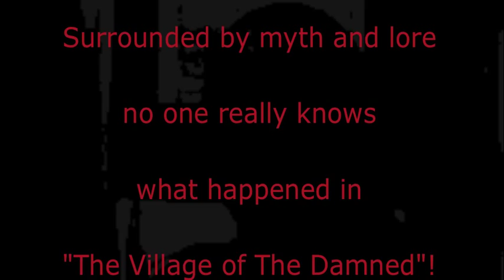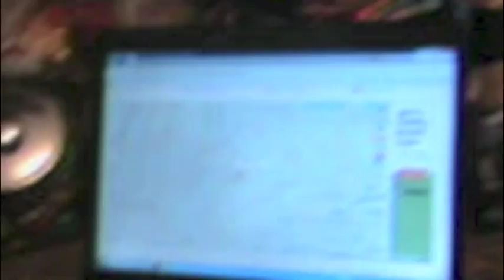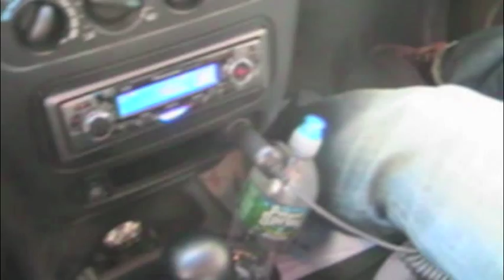The Dudleytown Tapes (pt 1.)